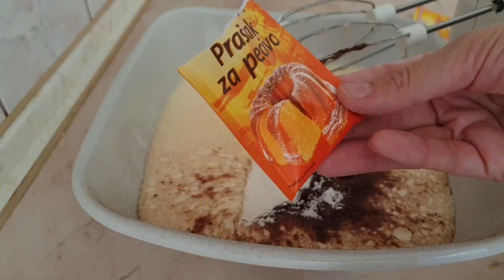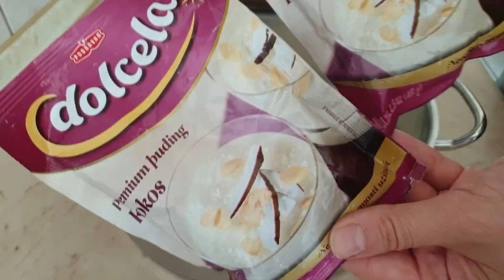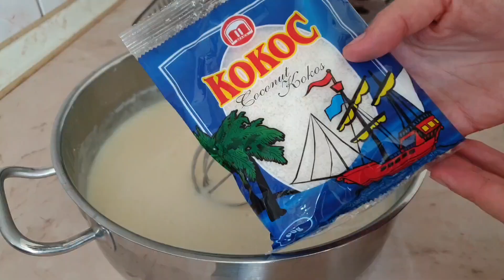Ëmbëlsir që pregaditet shume lehtë me shije fantastike